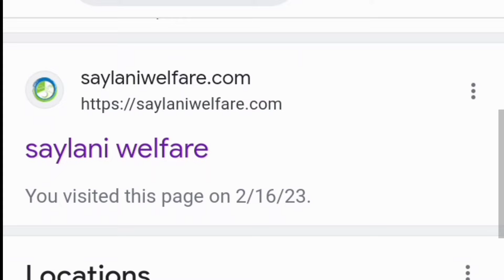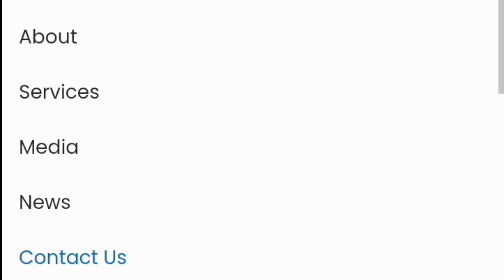Saylani welfare free ration program online registration open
Saylani Ration || Saylani Rozgaar Scheme || Saylani Cash Program || All in ONE 2025